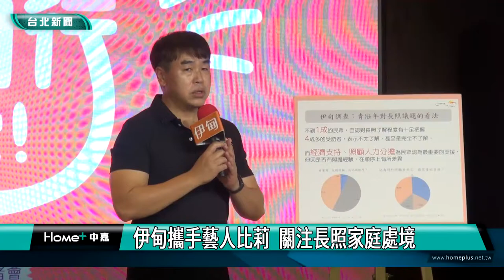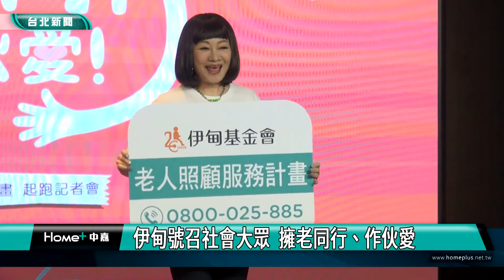伊甸 比莉|伊甸攜手藝人比莉 關注長照家庭處境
超高齡社會的到來，照顧成為每個家庭的重要議題，伊甸基金會舉辦「老人照顧服務計畫」記者會，公布青壯年民眾對長期照顧的看法調查，並公開《照顧者之聲》議題影片。現場也邀請到伊甸居服員與擔任社工母女檔到場分享，與公益大使比莉攜手關注長照家庭處境。